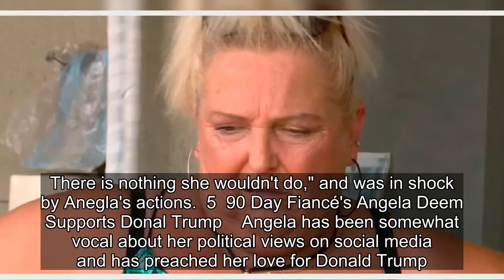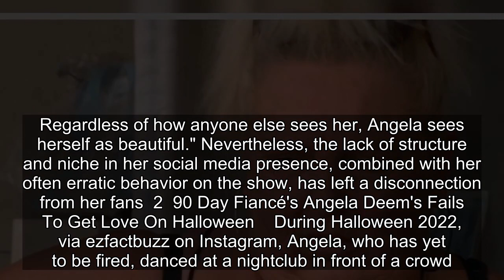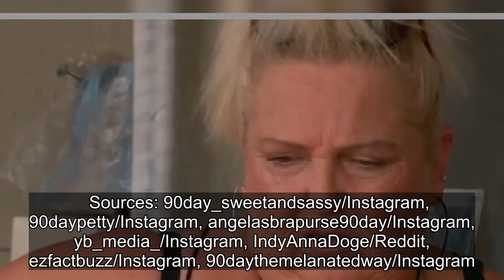7 Embarrassing Angela Deem Photos That Made 90 Day Fiancé Fans Cringe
7 Embarrassing Angela Deem Photos That Made 90 Day Fiancé Fans Cringe.